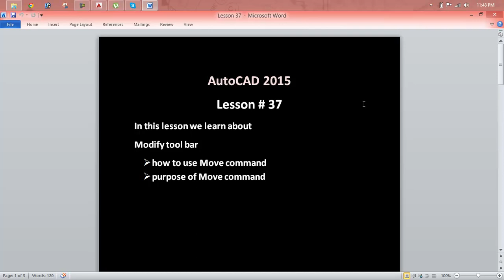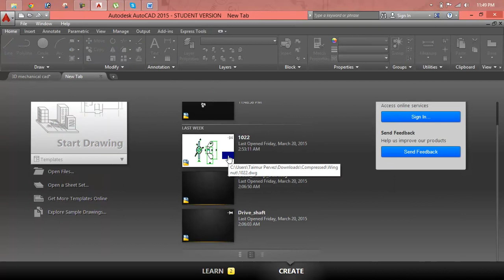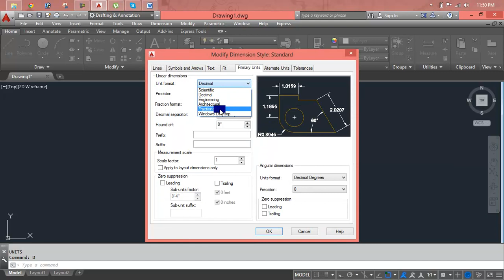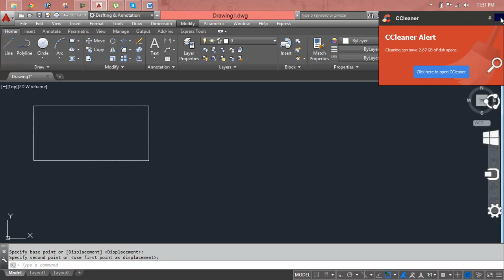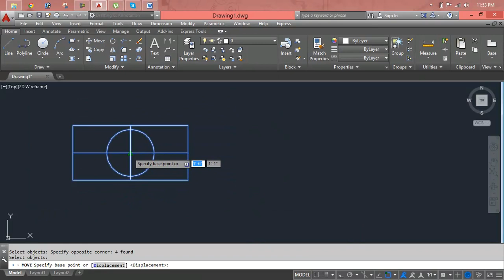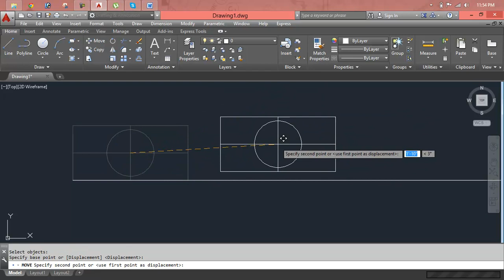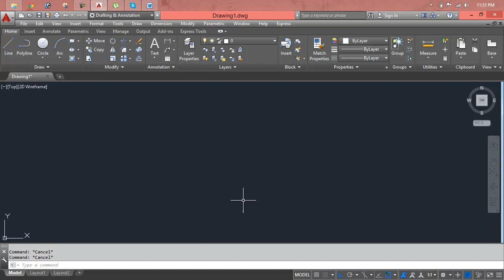autocad 2006 mechanical modelling Lesson 37